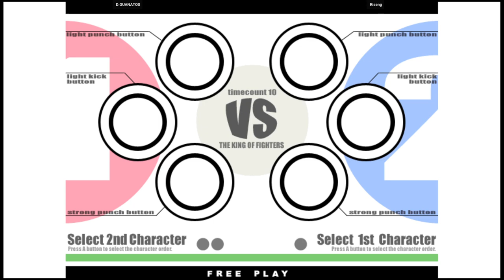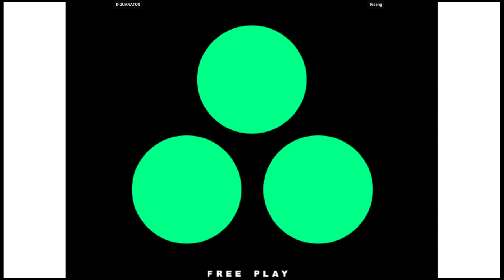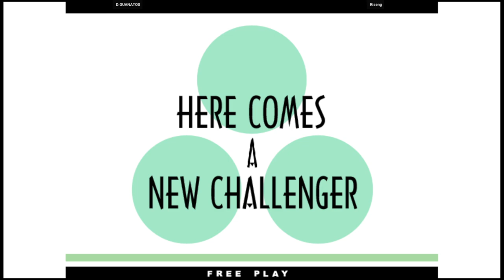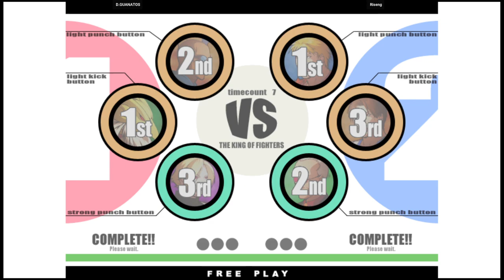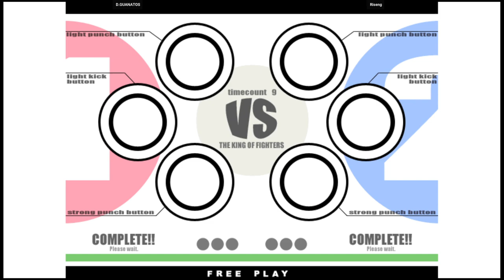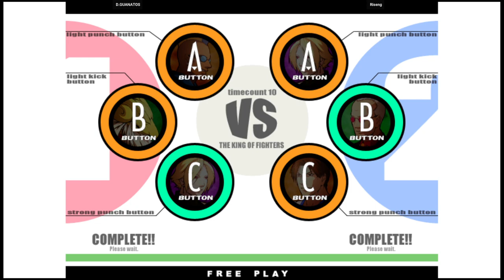KOF XI | D.GUANATOS VS Riseng | 🇺🇸🇲🇽 Fightcade Youtube Channel